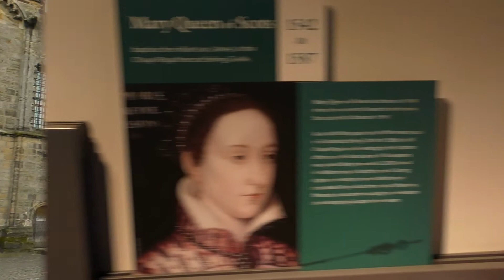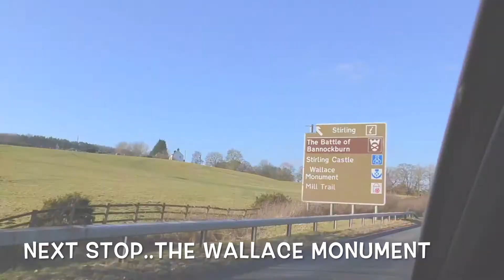Stirling castle fortress interior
Stirling Castle was the childhood Home of Mary Queen of Scots and Robert the Bruce was made famous in the film Braveheart by Angus Macfadyen. Many battles have taken place at Stirling and it is said that, Whoever controls Stirling, controls Scotland. Stirling was once the capital of Scotland, it is now Edinburgh.

The castle is a fabulous place to visit with family members and a free tour is included with your ticket price. Plenty to see with artillery rooms, underground halls, interactive games, medieval costumes, gardens and cafe.
Ghosts:The castle is said to be haunted by the lonely Green lady and the Kilted Highlander --- be warned. If you are visiting many historic Scotland sites, like Stirling Castle then you should consider buying a historic Scotland explorer pass.
Our next stop was the Wallace Monument, this is an amazing piece of architecture from 1869 and stands 220ft high. The staircases are very narrow and if someone in your group does not think they can manage, there is a comfy waiting room at the entrance. Tickets can be bought at the visitor centre or at the entrance to the monument. We enjoyed the 15 min walk through the woods.
Finally the Kelpies are stunning architecture gems. They are surrounded by water in the working canal system of Falkirk. If visiting Falkirk for the day,  I highly recommend the Falkirk Wheel, a feat of engineering. Children will love the Bo'ness Railway and historians will love the Antoine Wall and Kinneil estate.  The Kelpies are free and are   lit up at night different colours. Red was in support of head, and neck cancer awareness. Green for St Patricks day etc.

There are two car parks, the closes car park , you pay for and the one 5 min away is free.

To read my blogs on the Kelpies and other points of interest, clicK this